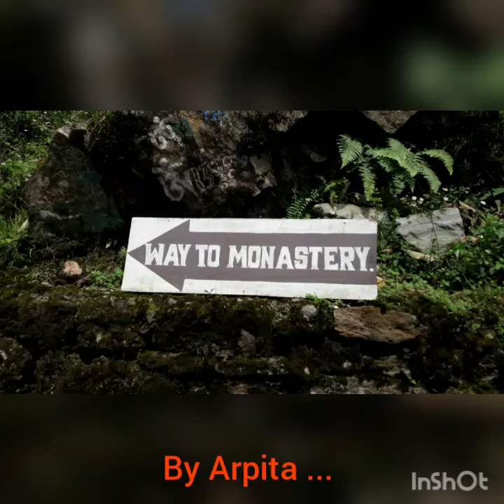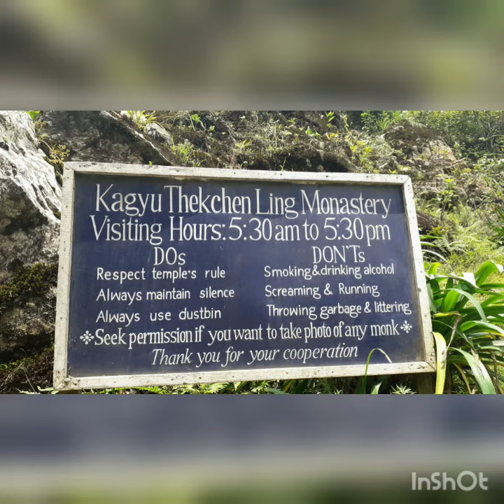Kagyu Thekchen Ling Monastery or Lava monastery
District: Kalimpong, West Bengal, India

All pictures are taken during my trip in May ,2019.
Lava Monastery, also known as Ratnarishi Bihar Buddhist Gumpa, is situated at Lava in Kalimpong District of West Bengal. This monastery was established by Karma Lodro Chokyi Senge, the third Kongtrul Rimpoche. Situated beside the large Neora Reservoir Lake, this religious residence is erected using brick and concrete. Due to the increase in the number of devotees and monks over the years, the facilities in Lava monastery were expanded. Today, the fourth Jamgon Kongtrul Rinpoche studies and trains here.